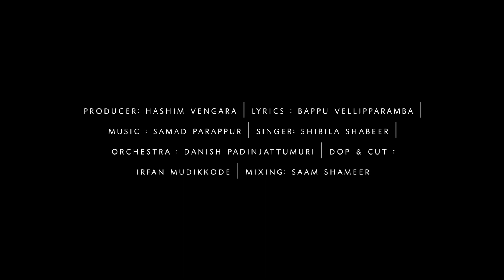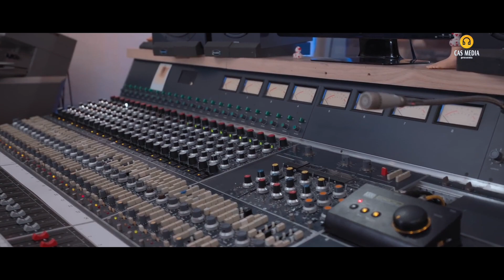സ്വർഗ്ഗത്തിലെ അത്താഴം | Shibila Shabeer | Bappu Vellipparamba | Samad Parappur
Producer: Hashim Vengara
Lyrics : Bappu Vellipparamba
Singer: Shibila Shabeer
Orchestra : Danish Padinjattumuri
Dop & Cut : Irfan Mudikkode
Mixing : Saam Shameer

CAS മീഡിയയിൽ വരുന്ന വർക്കുകൾ സപ്പോർട്ട് ചെയ്യുന്ന എല്ലാ പ്രൊമോട്ടേഴ്സിനും സബ്സ്ക്രൈബേഴ്സിനും നന്ദി😍🥰😍🥰😍🥰